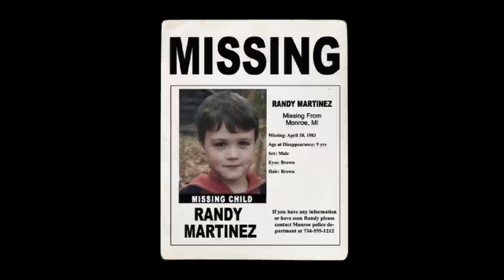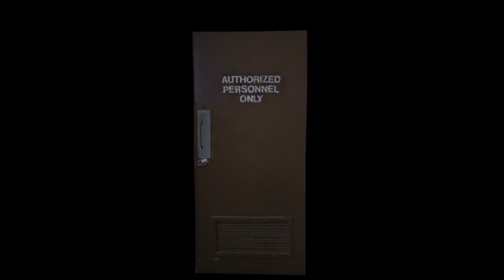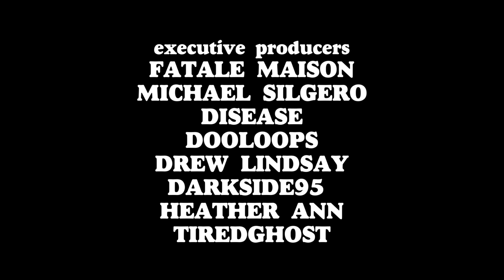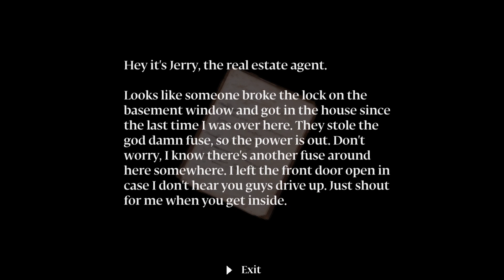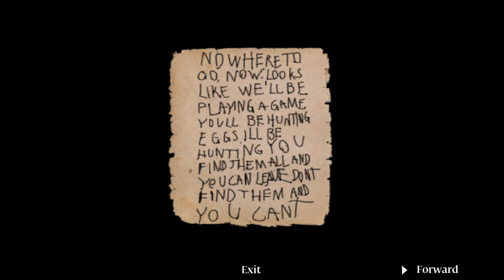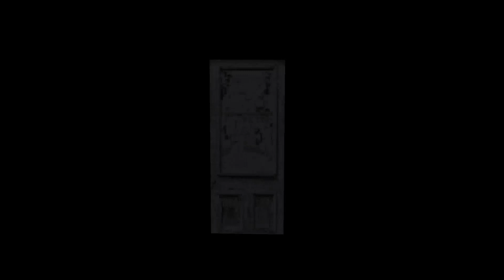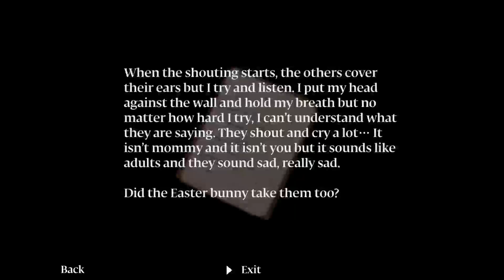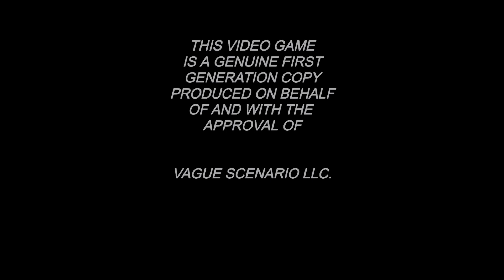Murder House - Easter🐰Ripper Killed Me! (No Commentary) Xbox Series X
Probably 1 of the more popular puppet Combo games. Has the Resident Evil vibe. Fun little game but as you can see the Easter Ripper can be a challenge. I was working on a full playthrough until i was killed. Thanks Easter bunny lol.